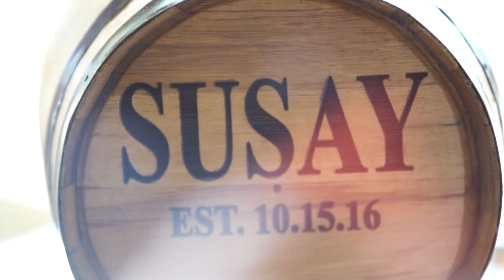Jennifer + Ryan | Highlight Reel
Zach Mundzic Media

Song Licensed Through Songfreedom.com
"Brighter than the Sun" by  Colbie Caillat